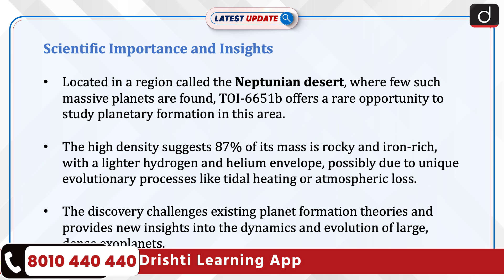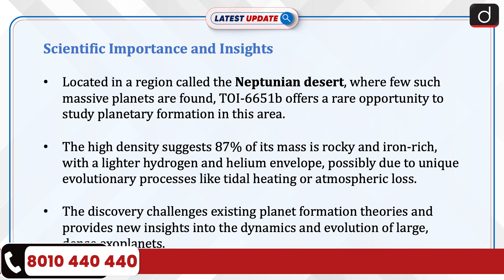Indian Scientists Discover Exoplanet TOI-6651b | Latest Update | Drishti IAS English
In an exciting breakthrough for India’s space research, scientists at the Physical Research Laboratory (PRL) have discovered an extraordinary exoplanet, TOI-6651b, five times the size of Earth.  Learn more about how this discovery strengthens India's contributions to global space exploration.